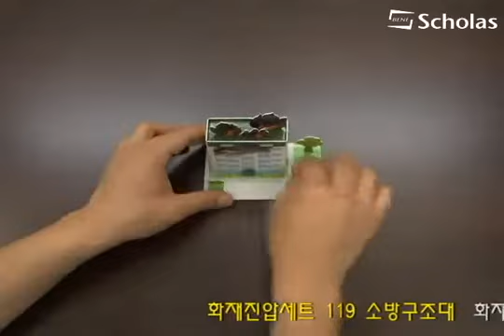화재 진압 세트(FIRE SUPPRESSION)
스콜라스 3D퍼즐 뜯어만드는세상 화재 진압 세트 입니다.
SCHOLAS 3D PUZZLE POP OUT WORLD FIRE SUPPRESSION DIY EDUCATIONAL TOY